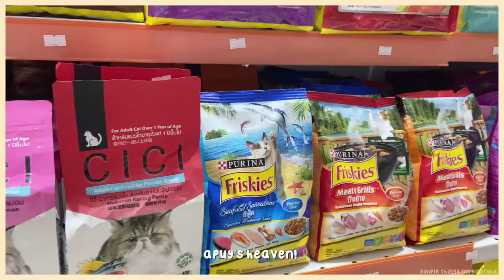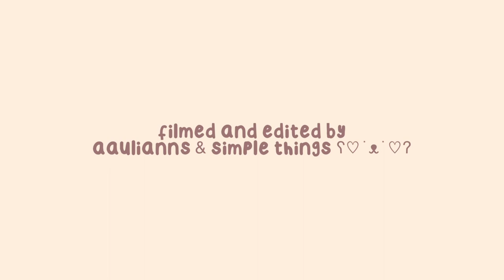daily life vlog: pasta farfalle and trip to the vet | Indonesia 🇮🇩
Hi! in today's video, I tried to make farfalle carbonara and filmed my trip to the vet. Please let me know if you like this type of video so I can make more daily vlogs in the future!

---Filmed and Edited with iPhone 11 ---